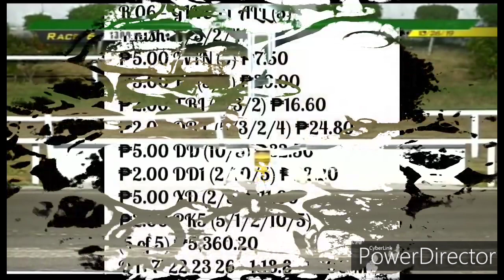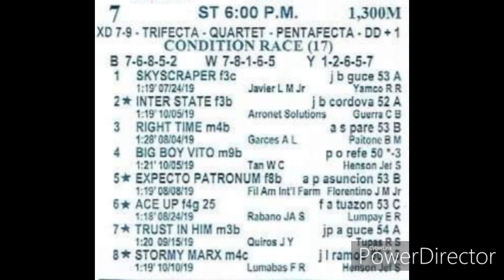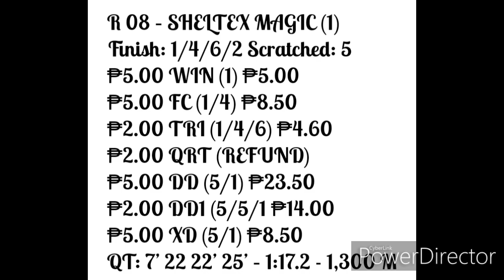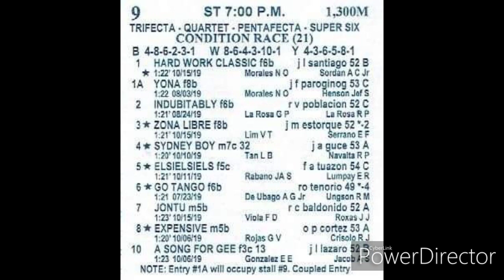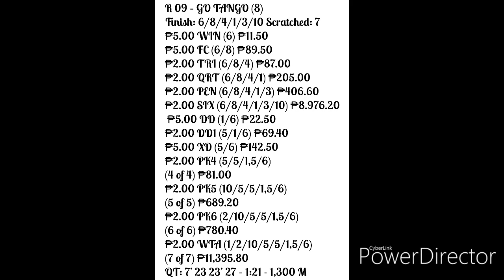PRCI Oct 26,2019 - RACE REWIND with DIVIDENDS RACE6 to RACE9